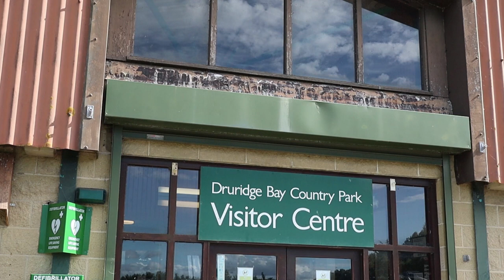Druridge bay country park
Druridge Bay Country Park has all the amenities you will need to enjoy a day at the coast with toilets, cafe and children's play area. The park is centred on a lake with surrounding meadows and woods which has been restored from an old opencast coal mine and is maturing into a very pleasant landscape for walks and picnics. In addition, 3 miles of high-quality beach and sand-dunes offer ample space to get away from it all.